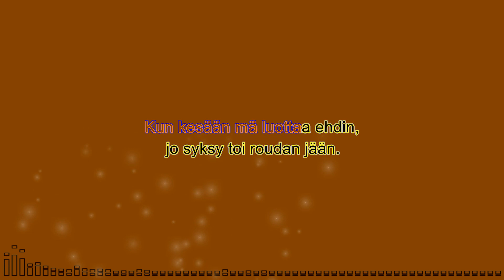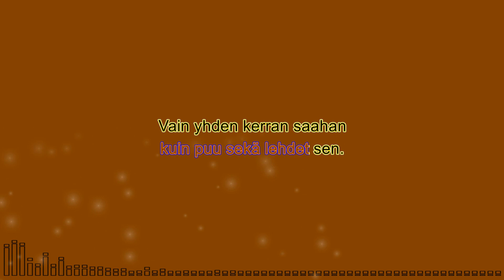Lehdetön puu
Karaoke
Dm